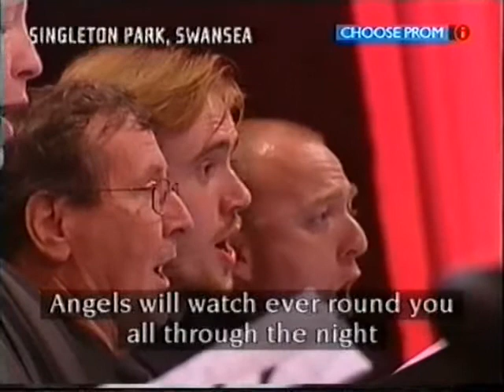Swansea Proms 18th Sept 06 Prt2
Alan Titchmarsh introduces Michael Ball who sings "One Voice" then we have "Hello Swansea" from the Royal Albert Hall which is followed by the BBC National Chorus of Wales who sing "All Through The Night".